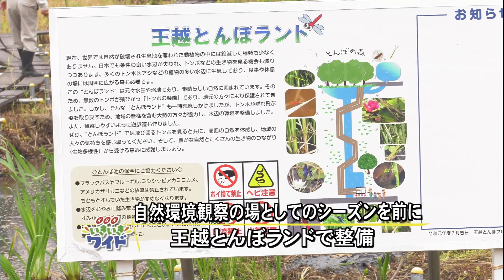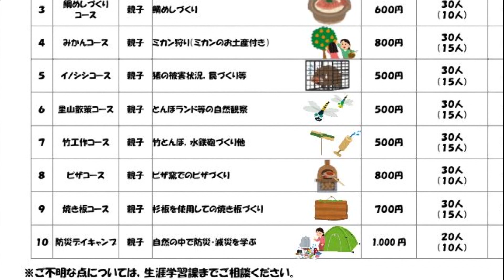とんぼの故郷に…地元住民らが王越とんぼランドで整備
2020年6月3日、坂出市王越町にある「王越とんぼランド」で、地元住民らにより、整備作業がありました。これは、とんぼが産卵しやすくするためのもので、絶滅危惧種など含む多くのとんぼが育つ場所になれば…と行われています。